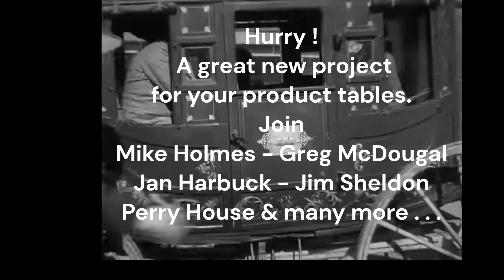West Dawson Dvd Cd Project 1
A unique Dvd/Cd project where inspirational artist come together to share the gospel through songs around the campfire. Filmed in the middle of West Dawson Music Venue.